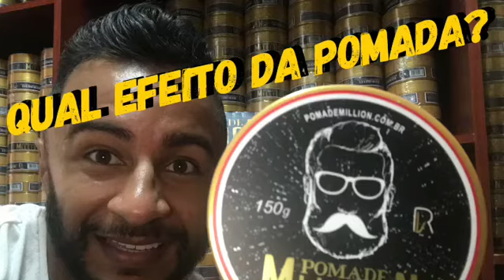Qual o Efeito da Pomada?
Neste vídeo explico o efeito da pomada.